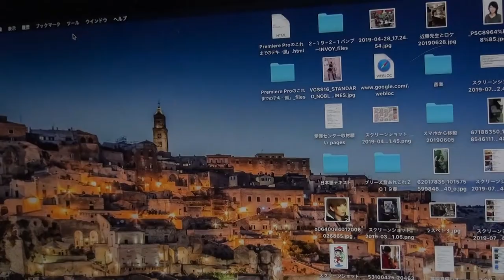トラックボールマウス買ってみた！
（朝撮ったので寝ぼけ声です）

普通のマウスではウデが炎症を起こして痛いので、
ウデに優しいという噂の「トラックボールマウス」を購入。

私が買ったのはこれ↓

これを使い始めたら、他のは使えない！という人も多いのですが、実際はどうなんでしょうか？

使ってみます！

何日か使ってみた結果は、最後にテロップで〜！